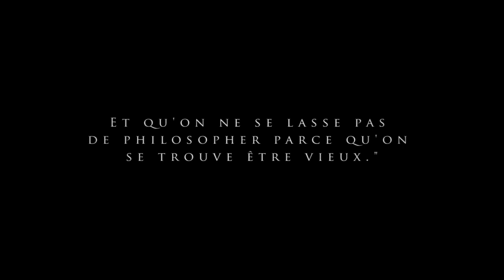Coule l'eau | Desireless & Operation Of The Sun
"Coule l'eau", extrait de "Guillaume" (CD/LP, Desireless & Operation Of The Sun) / Réalisation : Antoine Aureche /